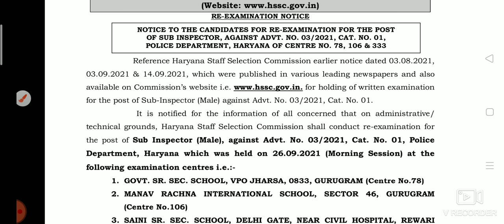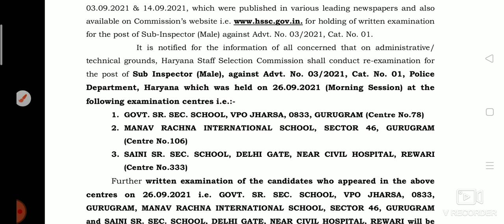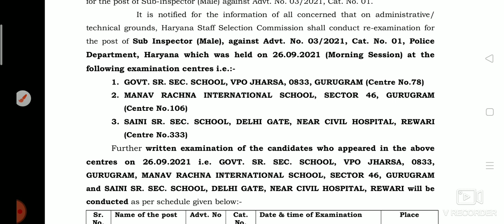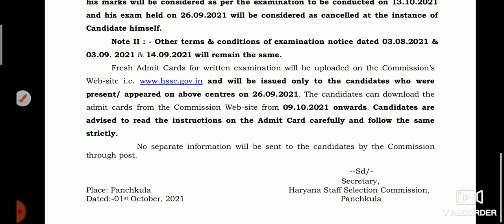HSSC सब इंस्पेक्टर मेल का एग्जाम होगा दोबारा| नई एग्जाम डेट घोषित| HSSC SI MALE NEW EXAM DATE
हरियाणा सब इंस्पेक्टर का किस किसका होगा एग्जाम दोबारा
हरियाणा सब इंस्पेक्टर भर्ती नई एग्जाम डेट
HSSC SI EXAM 2021
HSSC SI NEWS UPDATE